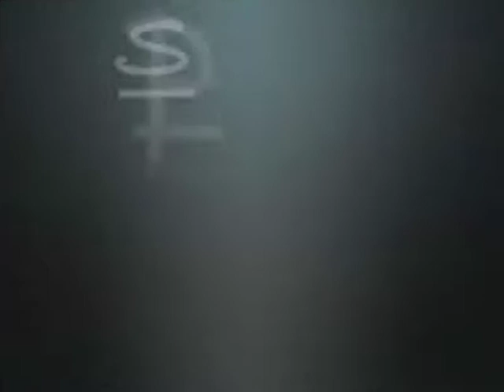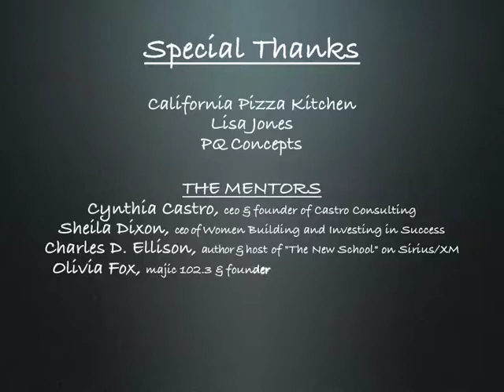National Mentoring Month Slide**2.mov